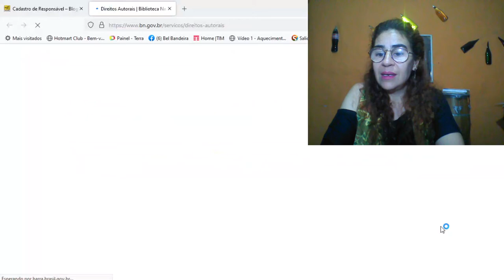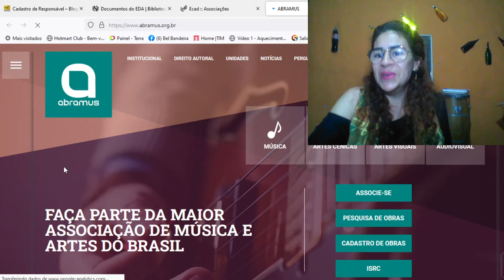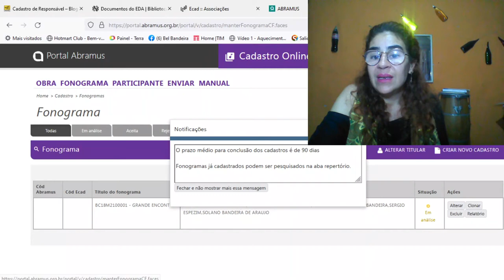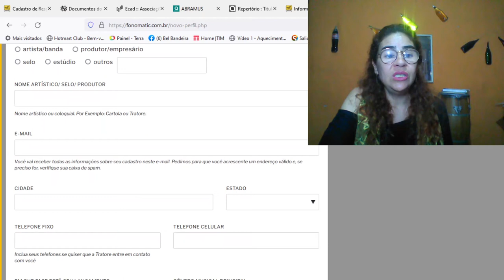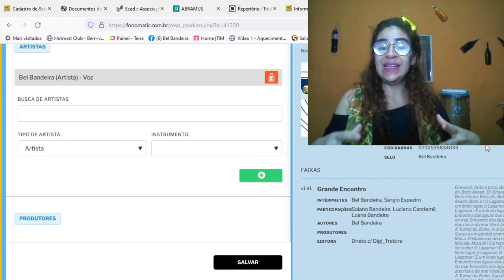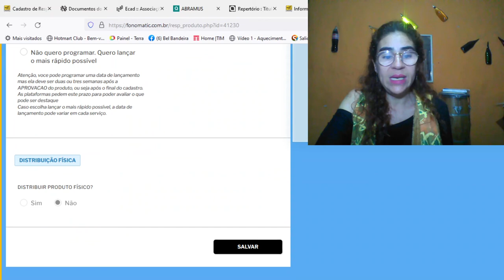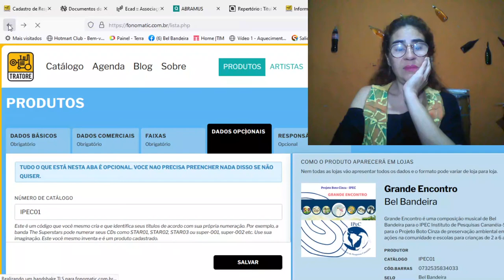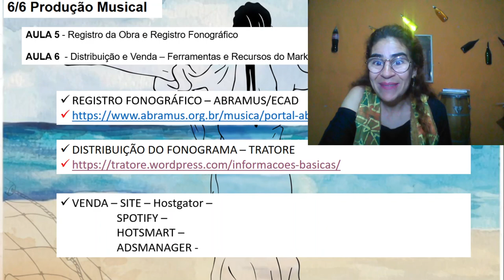Aula 05 - Registro da Obra e Registro Fonográfico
Aula 5 - Registro da Obra e Registro Fonográfico - Registro de Obra na Biblioteca Nacional RJ, Associação de Músicos e cadastro de obra e fonograma, cadastro na distribuidora e pré-save no processo de Registro do Single Grande Encontro de Bell Bandeira para o IPEC.
Projeto contemplado pelo edital culturaemcasa da cidade de Balneário Piçarras - SC. Artista Bell Bandeira.